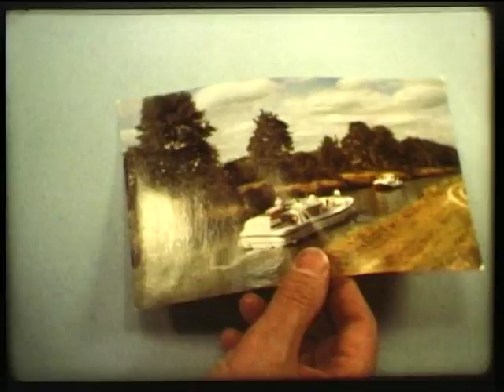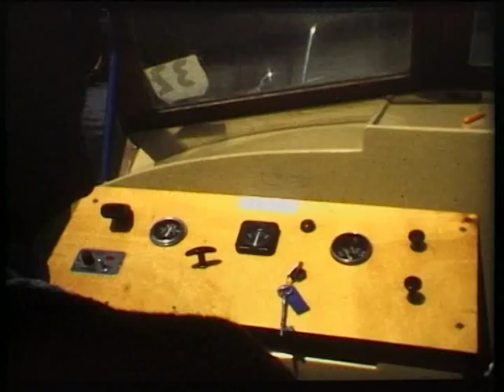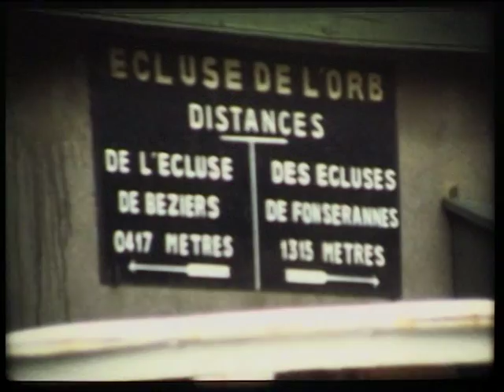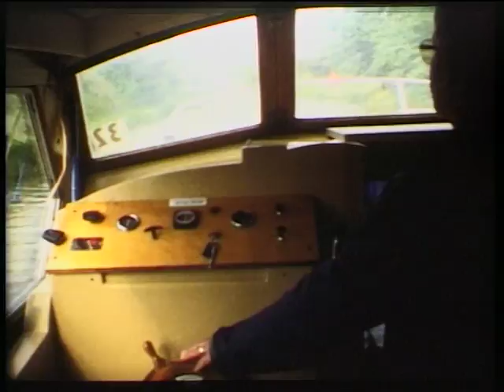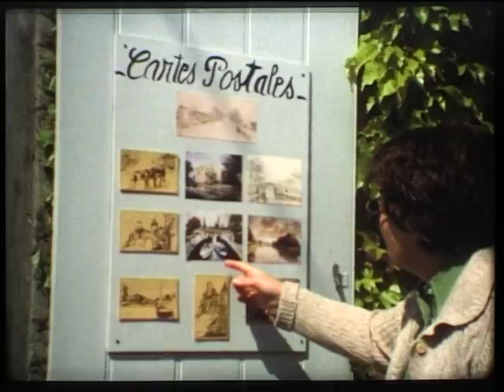Hermann Hirt - "ALS EIGENER KAPITÄN"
Dies ist eine Reisedoku über Ferien, die er zusammen mit seiner Frau und Freunden auf einem Hausboot in Südfrankreich auf dem Canal du Midi verbrachte.
Der Film entstand 1987, als mein Vater 55 Jahre alt war.
Wie alle auf Film gedrehten Werke, leidet auch dieser Film um einen zu tiefen Ton um eine Oktave infolge der Wandlung auf Video (25 Bilder pro Sec).
Gedreht in Super 8 mm.